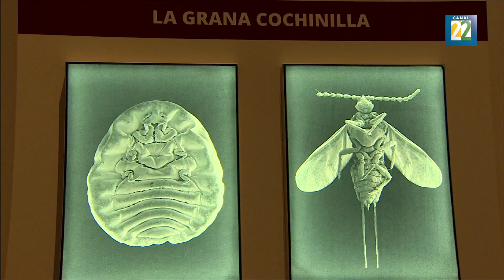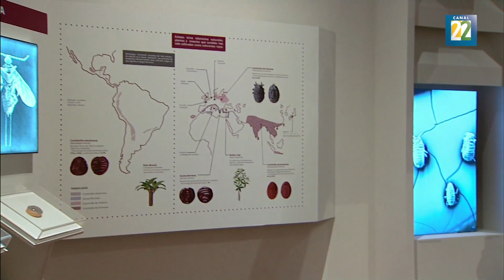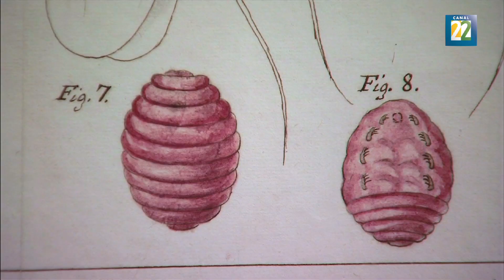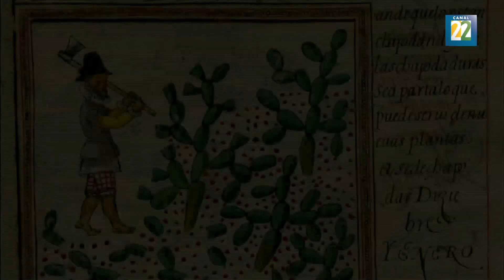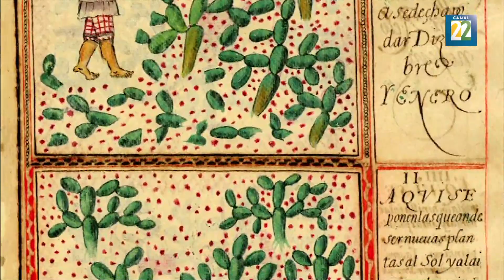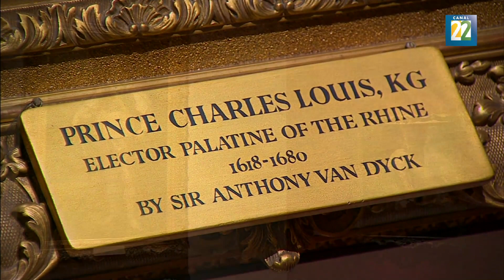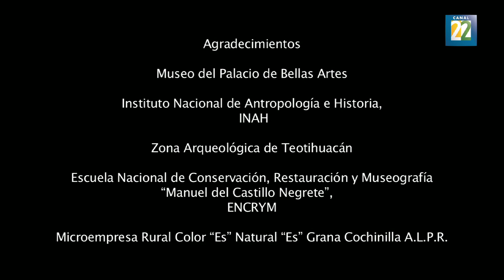Rojo mexicano. La grana cochinilla en el arte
Durante tres siglos, la grana cochinilla fue un tesoro de incomparable valor económico y cultural por sus propiedades únicas como pigmento. La intensidad de un rojo inimitable y codiciado que pervive en obras del arte universal, le dio la vuelta al mundo. Artistas como Tintoreto, Velázquez, Van Dyck, Renoir, Rubens, Van Gogh, Turner y de Villalpando inmortalizaron a destacados personajes de su época utilizando la interminable gama de tonalidades que ofrecía la grana cochinilla.

Canal 22 dedica un programa especial a la exposición Rojo mexicano. La grana cochinilla en el arte este. Sigamos juntos la historia aún vigente de una de las aportaciones de mayor trascendencia del México prehispánico al mundo.